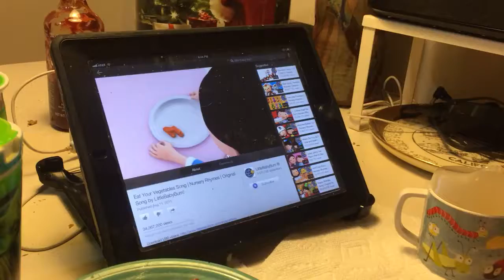So proud of Richie eating his veggies... even if it means he watches YouTube while he does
Worth it!